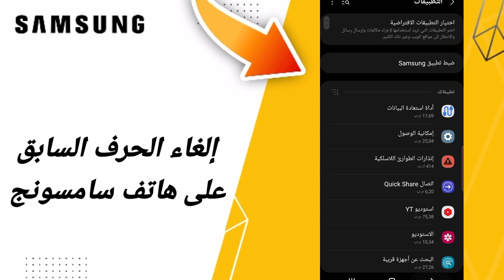كيفية طريقة إلغاء الحرف السابق على هاتف سامسونج اندرويد التحديث الاخير